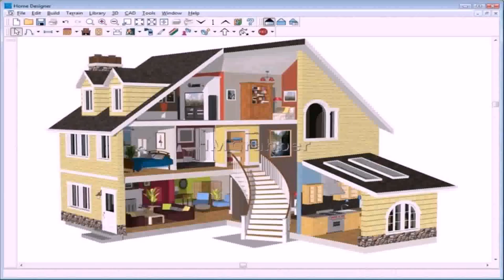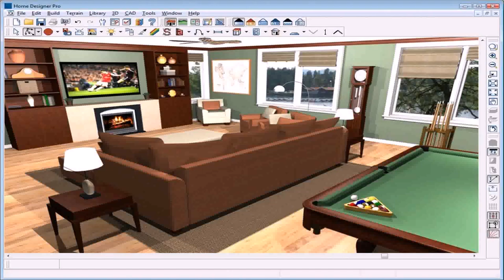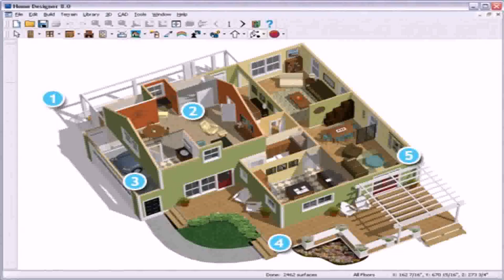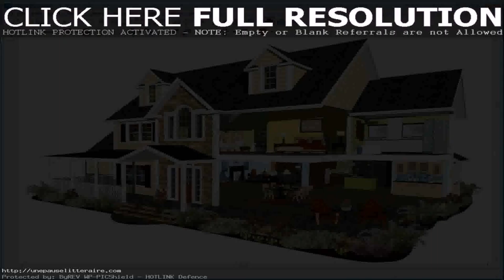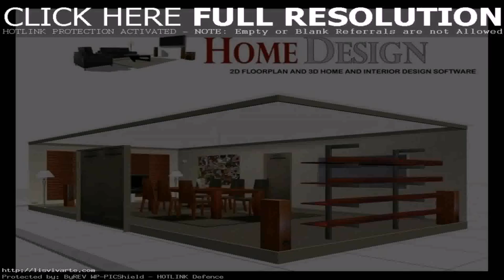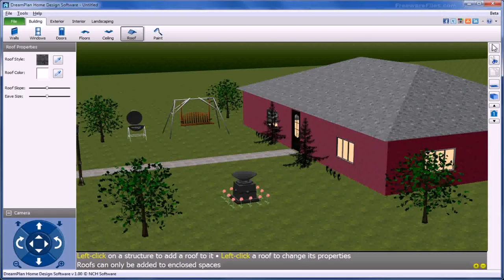Home Design Image Free Download - Gif Maker DaddyGif.com (see description)